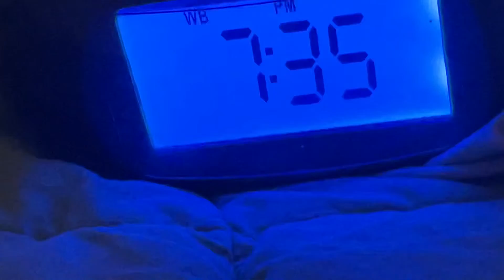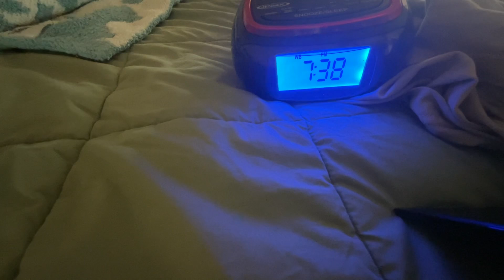October 31, 2022